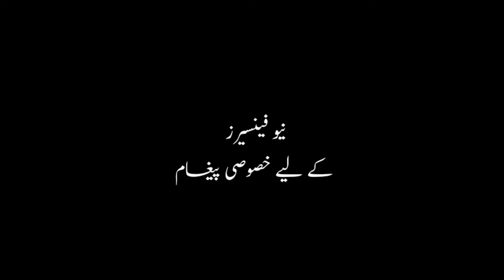نیو فینسیرز کے لیے خصوصی پیغام lWelcome Aviary Official